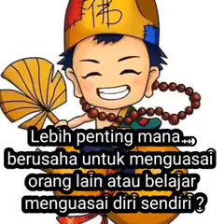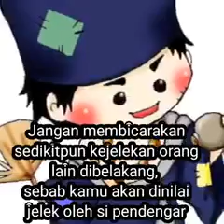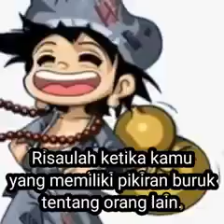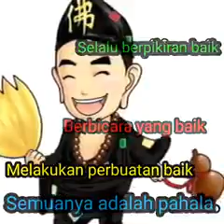Wejangan Para Suci